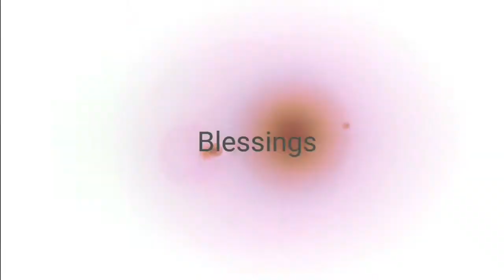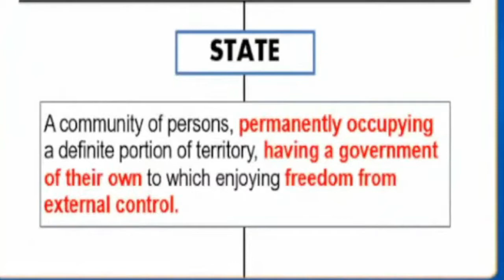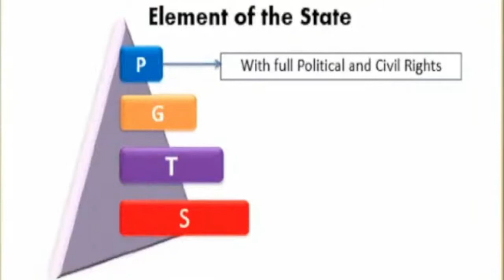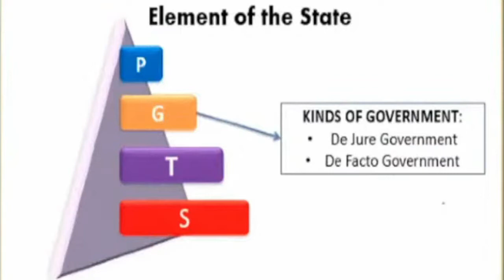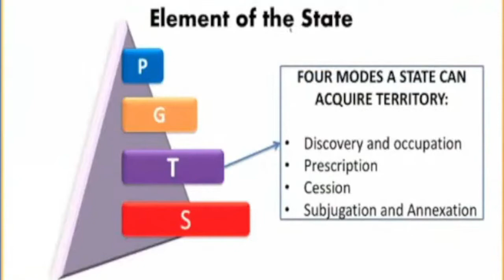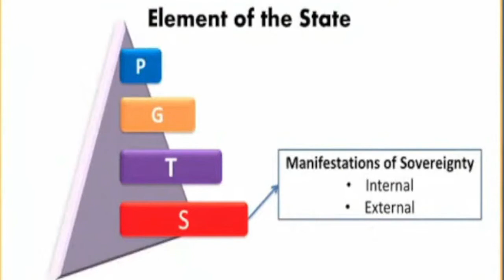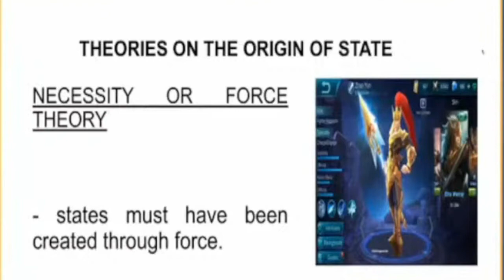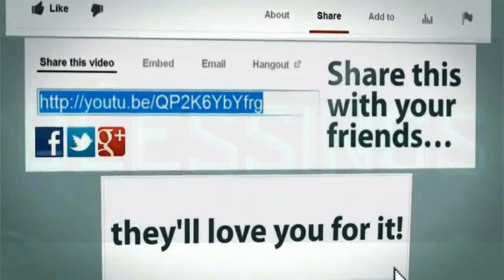ELEMENTS AND THEORIES OF THE STATE, WHAT IS THE STATE?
In this lesson you will be able to learn the concept of the State. These includes the four elements of the state 1. People; 2. Government; 3. Territory; and 4. Sovereignty. Also the Theories of the state such as: 1. Divine Theory; 2. Force Theory; 3. Paternalistic Theory; and 4. Social Contract Theory.
States have the legal obligation to protect and promote human rights, including the right to social security, and ensure that people can realize their rights without discrimination.

Please Share this Blessings to others! God Bless you!